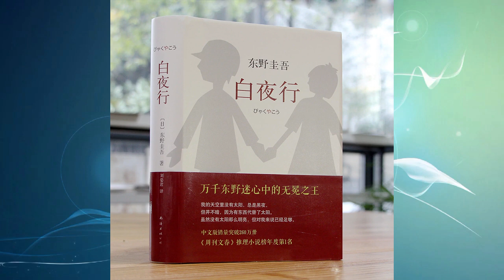【有声书】 《白夜行》【重制版】东野圭吾（三）完结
《白夜行》是日本作家东野圭吾创作的长篇小说，也是其代表作。该小说于1997年1月至1999年1月间连载于期刊，单行本1999年8月在日本发行。故事围绕着一对有着不同寻常情愫的小学生展开。1973年，大阪的一栋废弃建筑内发现了一具男尸，此后19年，嫌疑人之女雪穗与被害者之子桐原亮司走上截然不同的人生道路，一个跻身上流社会，一个却在底层游走，而他们身边的人，却接二连三地离奇死去，警察经过19年的艰苦追踪，终于使真相大白。
          小说将无望却坚守的凄凉爱情和执著而缜密的冷静推理完美结合。2006年，小说被改编成同名电视连续剧，一举囊括第48届日剧学院赏四项大奖。